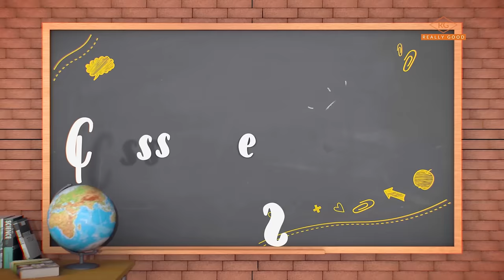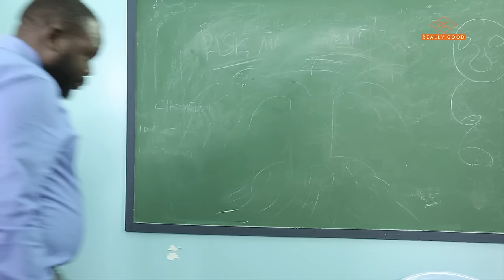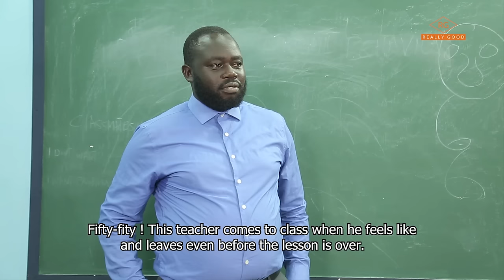"Temptations might arise" Classmates S03E07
Students are worried about one of them, But the hero doesn't care a hoot  - Classmates S03E07